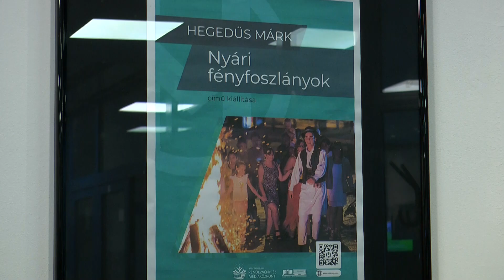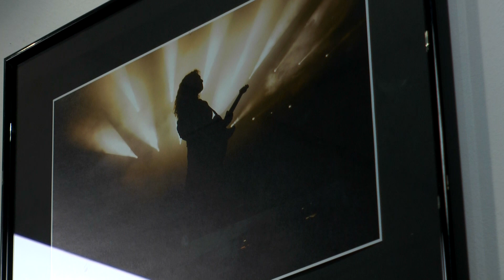A nyári hónapok legszebb pillanatait idézi meg Hegedűs Márk Nyári Fényfoszlányok című fotókiállítása